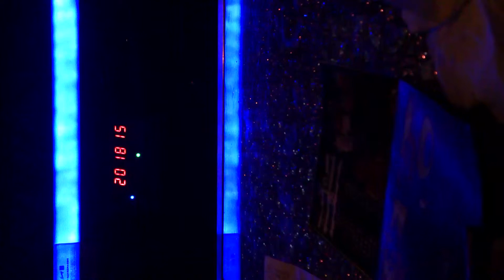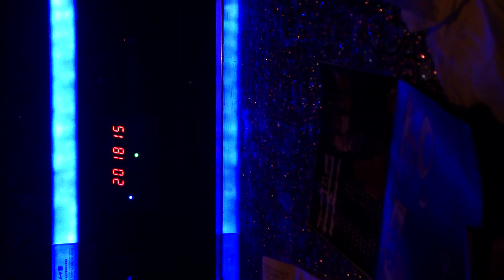後來 (劉若英) cover by me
Mina Yip